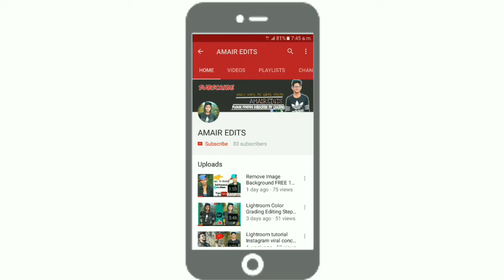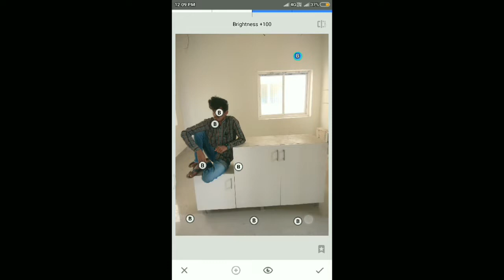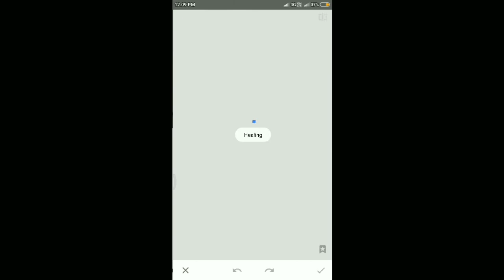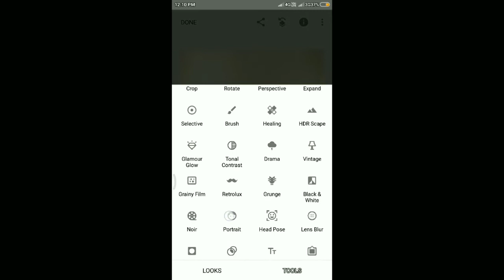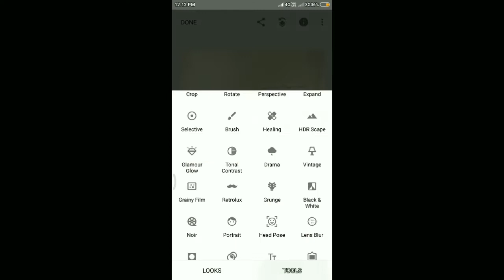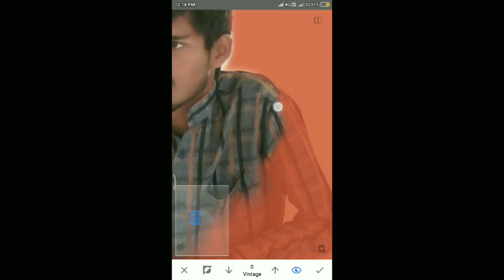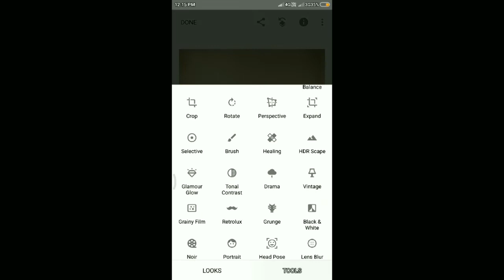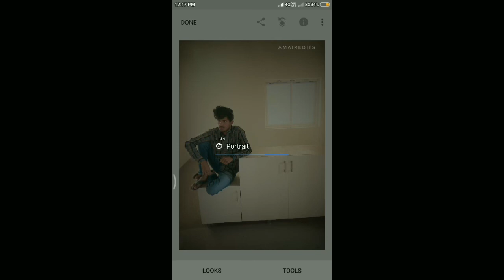Snapseed perfect effect editing tutorial,Snapseed photo editing,snapeed tutorial snapeededits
Welcome to AAMIREDITS This channel is all about photo editing Tutorial, tips and tricks.

Snapseededits kasa karna hindi
Snapseed
Snapseed how to edite